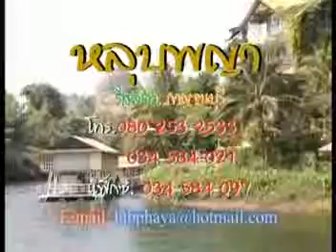มองไทยมองเทศ30/04/54ตอน1/2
รายการมองไทยมองเทศ กับ ดร.วิบูลย์ แช่มชื่น ประเด็น"วันกรรมกรสากลไม่ใช่วันแรงงานแห่งชาติ" แขกรับเชิญ ท่าน อ.วันชัย พรหมภา ประจำวันที่ 30 เมษายน 2554 ออกอากาศทุกวัน เสาร์-อาทิตย์ เวลา 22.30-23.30 น. ทางช่อง MV bangkok today